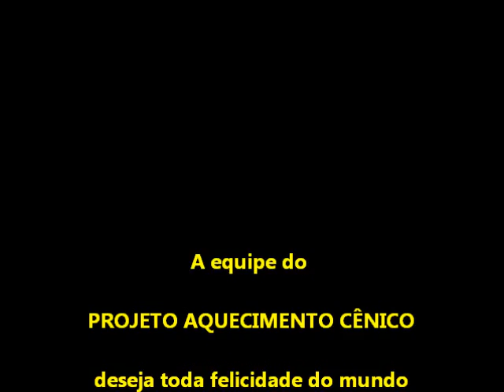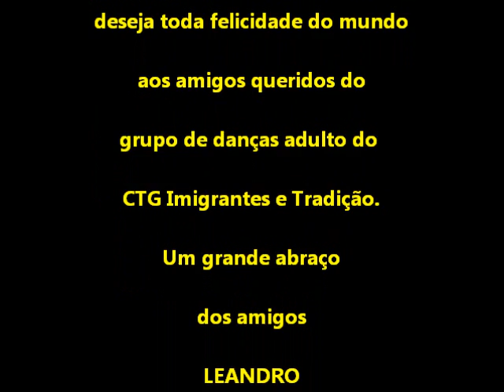Aquecimento Cênico CTG Imigrantes e Tradição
Em 6 de agosto de 2016 a equipe do Projeto Aquecimento Cênico esteve em Caxias do Sul com a galera do grupo de danças adulto do CTG Imigrantes e Tradição.